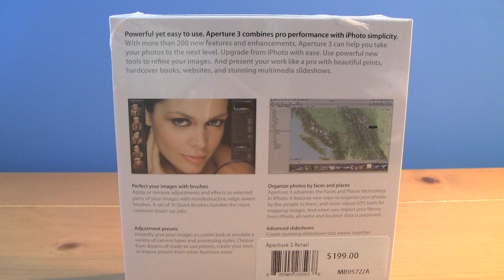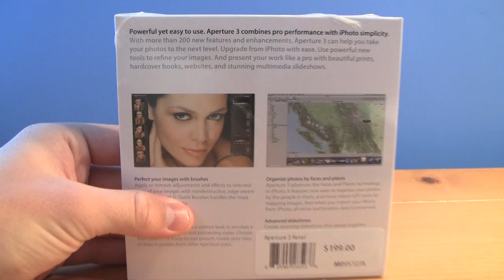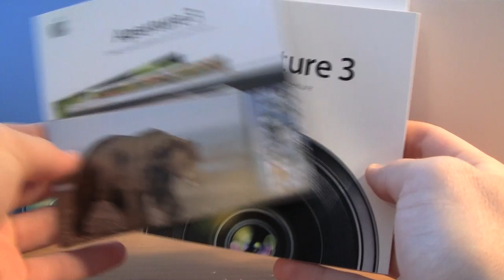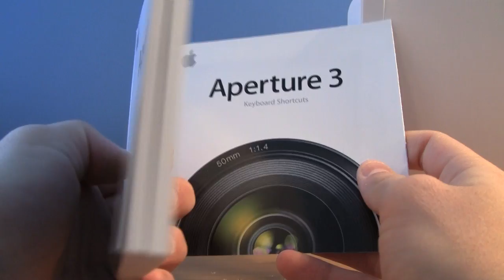Aperture 3 Unboxing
An unboxing of Aperture 3, Apple's premier photo editing software for Mac. Enjoy the video!